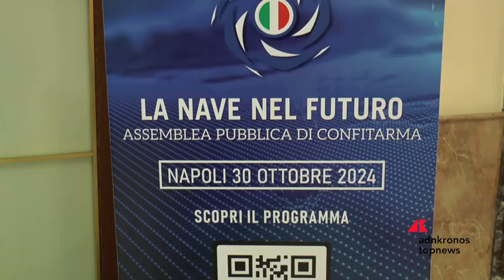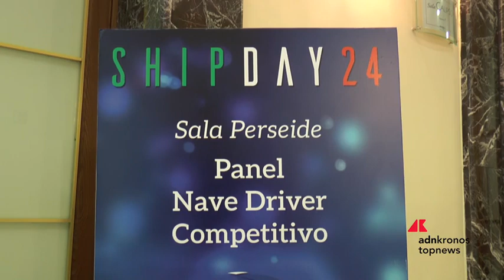Assemblea Confitarma, Loiero: “Le politiche del mare al centro delle politiche di questo Governo”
“Che le politiche del mare siano al centro delle politiche di questo Governo è evidente da alcuni dati obiettivi: in primis per dall’istituzione di un Ministero per il mare, dall’approvazione di un Piano del mare con 16 direttrici, la previsione di un collegato per il settore marittimo e un disegno di legge per il settore della subacquea. Cosi Renato Loiero, consigliere economico del premier Meloni, a margine dell’evento Confitarma di scena a Napoli presso la stazione marittima .